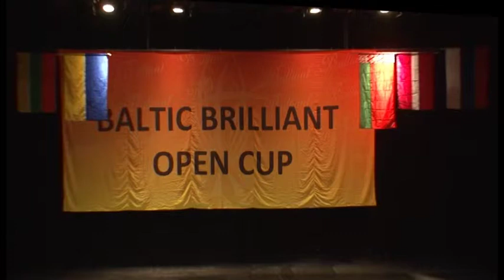Дроздова Полина - «Mercy»